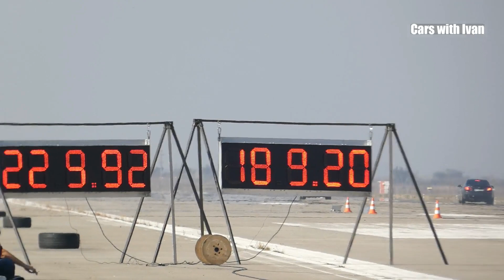950 HP AUDI A3 TURBO DSG vs 700HP BMW F10 3L DIESEL DRAG RACE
950 HP AUDI A3 TURBO DSG vs 700HP BMW F10 3L DIESEL DRAG RACE
All about cars. Drag Racing, street racing, fixing cars, cleaning cars..

Thank you so much for everything, you people are the best!